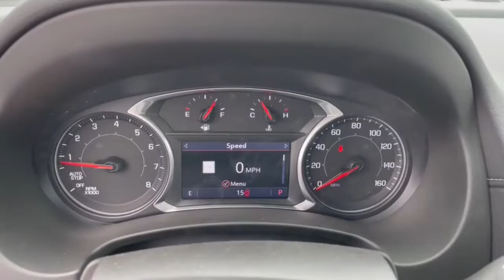2022 GMC Terrain Dublin, Powell, Hilliard, Columbus, Westerville GMN1300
Cayenne Red Tintcoat New 2022 GMC Terrain available in 2589 Billingsley Rd., Columbus, Ohio at Ricart Chevrolet Buick GMC. Servicing the Dublin, Powell, Hilliard, Columbus, Westerville, OH area.

$1750 off MSRP!brRecent Arrival!brThis Vehicle has the following Equipment : Driver Convenience Package (8-Way Power Driver Seat Adjuster Driver & Front Passenger Heated Seats Dual-Zone Automatic Climate Control Power Driver Lumbar Control Remote Start and Roof-Mounted Luggage Rack Side Rails) Elevation Edition (Black GMC Center Caps w/Red GMC Lettering Black Mirror Caps Darkened Front Grille and Wheels: 19 x 7.5 Gloss Black Painted Aluminum) GMC Pro Safety Plus (Adaptive Cruise Control Lane Change Alert w/Side Blind Zone Alert Outside Heated Power-Adjustable Mirrors Rear Cross-Traffic Alert Rear Park Assist and Safety Alert Seat) Infotainment Package I (110-Volt Power Outlet 2 USB Data Ports 2 USB Data Ports w/SD Card Reader 4.2 Multi-Color Driver Information Screen HD Rear Vision Camera Radio: GMC Infotainment Audio System w/Navigation and SiriusXM Radio) Preferred Equipment Group 3SA 2 USB Data Ports w/Auxiliary Input Jack 3.47 Axle Ratio 4-Way Manual Drivers Seat 4-Way Manual Front Passenger Seat 4-Wheel Disc Brakes 6 Speakers 6-Speaker Audio System Feature ABS brakes Air Conditioning Alloy wheels AM/FM radio: SiriusXM AppLink/Apple CarPlay and Android Auto Auto High-beam Headlights Auto-dimming Rear-View mirror Bluetooth For Phone Brake assist Bumpers: body-color Compass Delay-off headlights Driver door bin Driver vanity mirror Dual front impact airbags Dual front side impact airbags Electronic Stability Control Emergency communication system: OnStar Guidance Four wheel independent suspension Front anti-roll bar Front Bucket Seats Front Center Armrest Front reading lights Fully automatic headlights Heated door mirrors Illuminated entry Low tire pressure warning Not Equipped w/Driver & Fr Pass Heated Seats Occupant sensing airbag Outside temperature display Overhead airbag Overhead console Panic alarm Passenger door bin Passenger vanity mirror Power door mirrors Power Programmable Rear Liftgate Power steering Power windows Premium Cloth Seat Trim Radio data system Radio: GMC Infotainment Audio System w/7 Display Rear anti-roll bar Rear seat center armrest Rear window defroster Rear window wiper Remote keyless entry Security system Skyscape Power Sunroof w/Power Sunscreen Speed control Speed-sensing steering Split folding rear seat Spoiler Steering wheel mounted audio controls Tachometer Telescoping steering wheel Tilt steering wheel Traction control Trip computer Variably intermittent wipers Wheels: 17 x 7 Silver Painted Aluminum and Wireless Apple CarPlay/Wireless Android Auto. Cayenne Red Tintcoat 2022 GMC Terrain SLE 4D Sport Utility 1.5L DOHC 9-Speed Automatic FWD 25/30 City/Highway MPGbrWe can Come to you. Free pick up and Delivery for Service And Sales! We bring a sanitized vehicle to you! We can also evaluate your trade at your home or Office. Calls us for Details and an appointment. Must Finance thru GM Financial to qualify. Price includes: $250 - Buick and GMC Purchase Loyalty Program. Exp. 07/05/2022 $250 - GM Financial Bonus Cash Program. Exp. 07/05/2022 $500 - GM Military Cash Allowance Program. Exp. 01/03/2023 $750 - Buick & GMC Consumer Cash Program. Exp. 07/05/2022